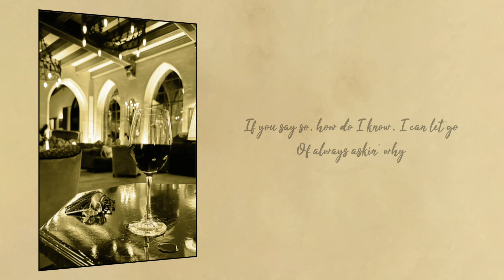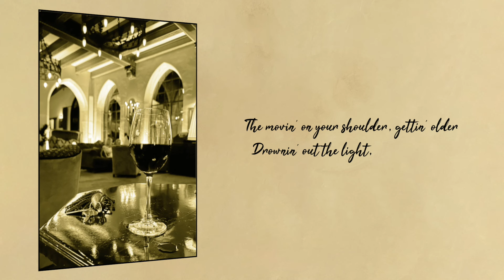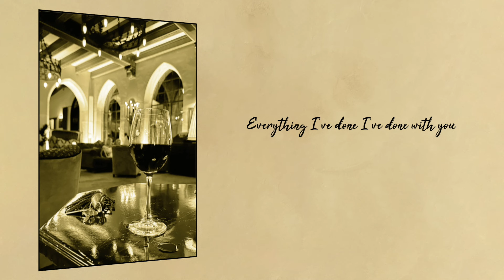Joshua Radin: "Neverland Version 2" Official Lyric Video